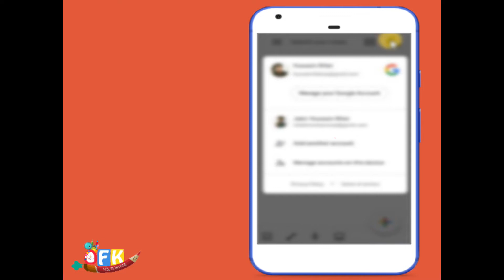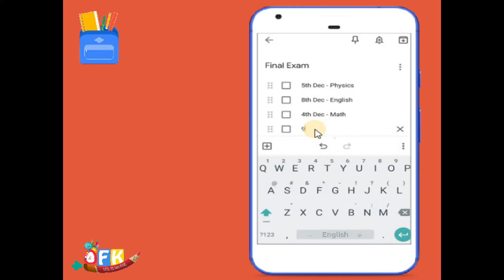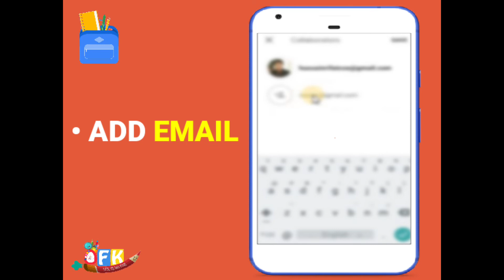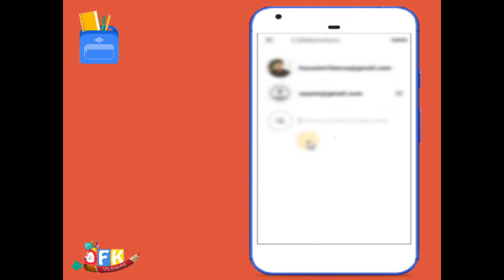How To Use Google Keep | কিভাবে Google Keep ব্যবহার করতে হয়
In This Video Series, we will know how to use Google apps like Google Task, Google Keep, Google Doc, Google Map, Google SpreadSheet, Google Form, Google Drive and Many More!

So here we will discuss Google Keep.

Google Keep: Google Keep is a note-taking service developed by Google. Launched on March 20, 2013, Google Keep is available on the web and has mobile apps for the Android and iOS mobile operating systems. Keep offers a variety of tools for taking notes, including text, lists, images, and audio.

 In Opportunities For Kids :

About Opportunities For Kids : Opportunities For Kids, established on July 2018 , is an free online skill development platform for children aged between 4 to 18 years old. We are working to ensure that every child of Bangladesh learn one out of the 12 skills that we are teaching through our platform. We are providing online-based services to kids and teenager. Kids and teenager can practice watching our online tutorials for free. Also helping to increase the school's skill through field work.

We've made YouTube channels for our super kids, and we are providing them video based on different skills made by our trainees. Which allows children to select video according to their preferred skill and helps them to improve skills. Besides, we also have FaceBook Group and Pages. Currently our tutorials are being offered on page,group and YouTube channels.

For free. For everyone. Forever.